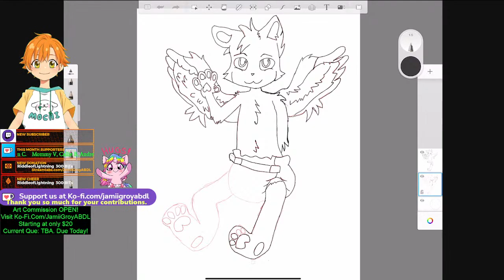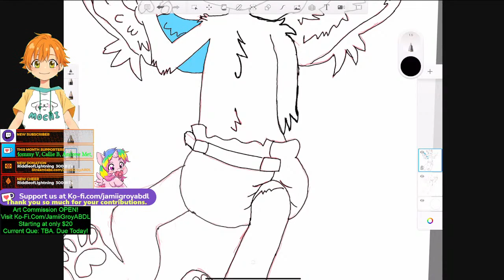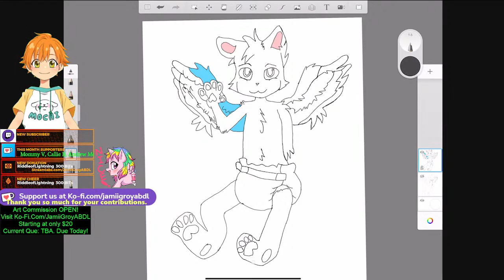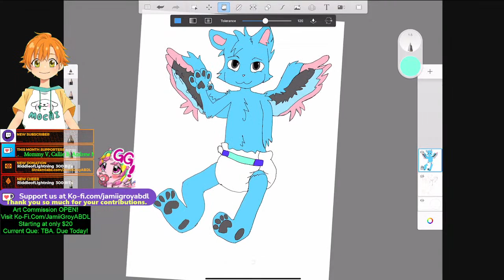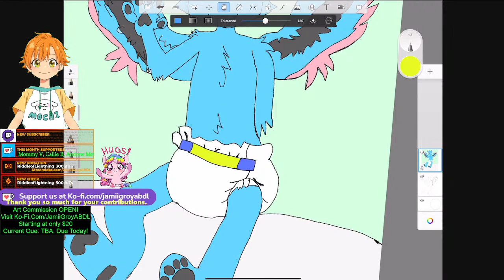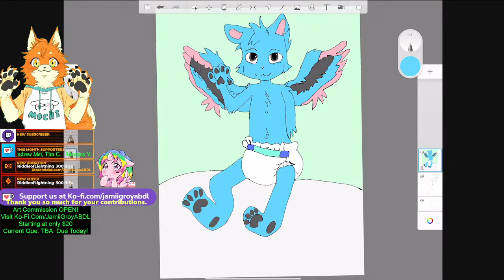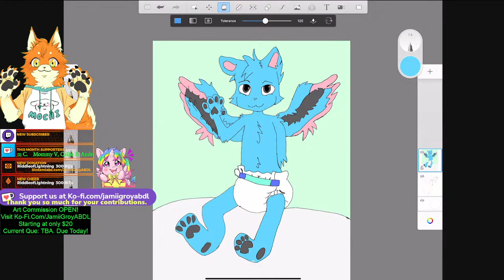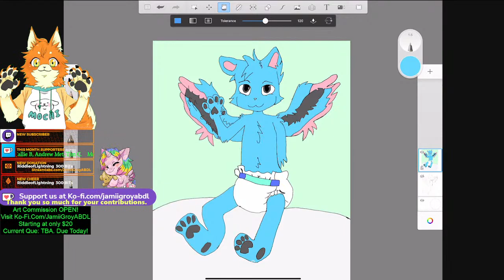Drawing Hina Blue Wolf [Open For Art Commission]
️ About Jamii Groy
Welcome to Jamii G. channel!! Here I stream my main game Fortnite Battle Royale, Apex Legends, and other new and exciting games! I wish that I will get to know you and hope you enjoy my content here.

Take Action to Support Jamii G. Today:

(Text To Speech Stream Notifications and GIF)